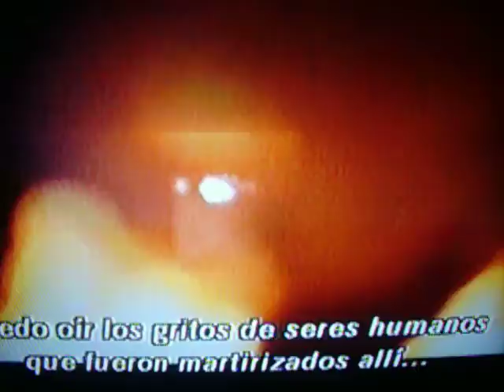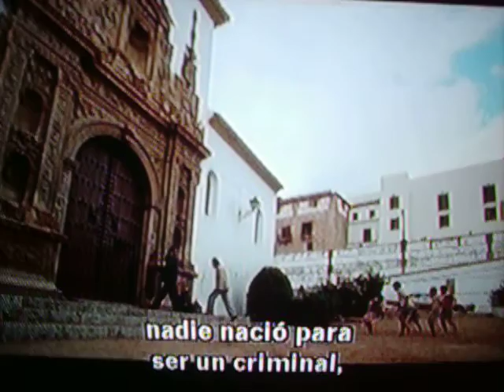101 4417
JUAN PABLO II .. LAS MUERTES...